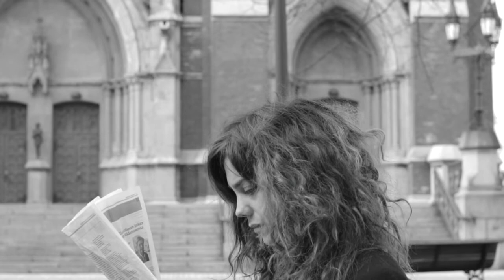Anywhere Festival spot - 'favourite opera'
60" commercial for the Anywhere theatre festival
Brisbane, Australia 5-14 May, 2011

With the multi-talented Manuela Bosco and Bach Co Tran
Directed by Dmitry Tolonen